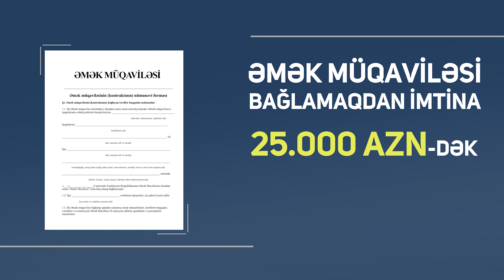İşi düzgün aparın, əmək müqaviləsi bağlayın!